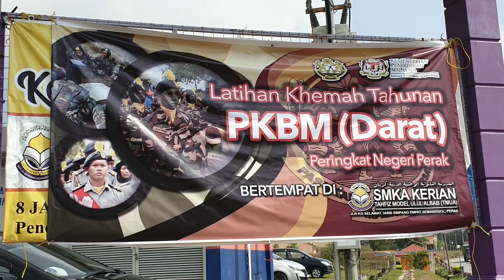Perkhemahan PKBM Perak 2019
Latihan Khemah Tahunan PKBM (Darat) Peringkat Negeri Perak di SMKA Kerian Ulul Albab pada 26-28 Mac 2019